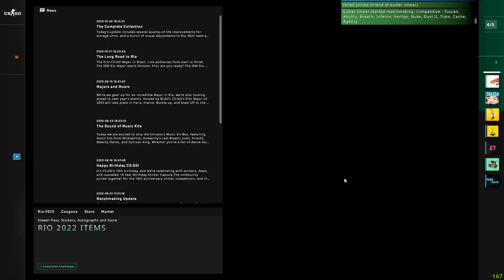lols4.5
missed one